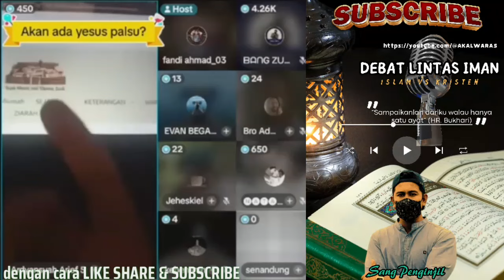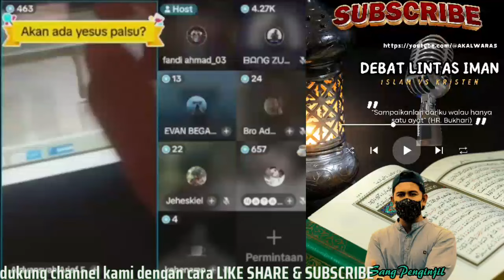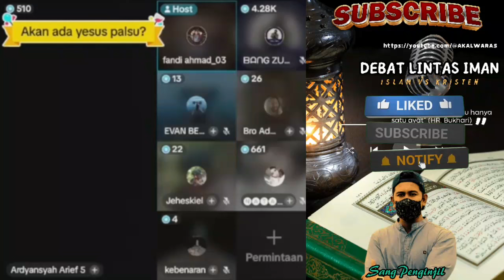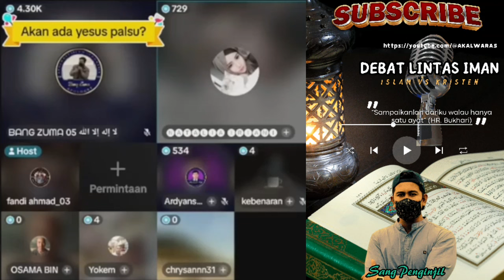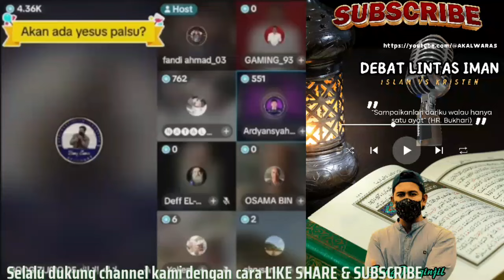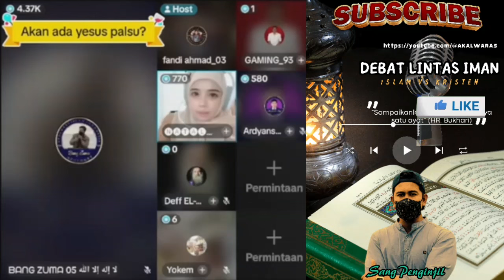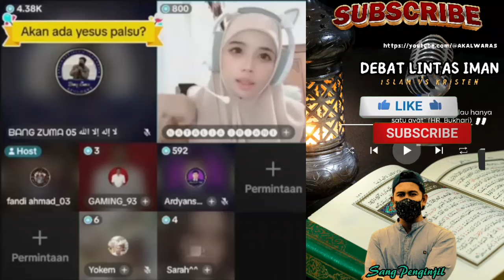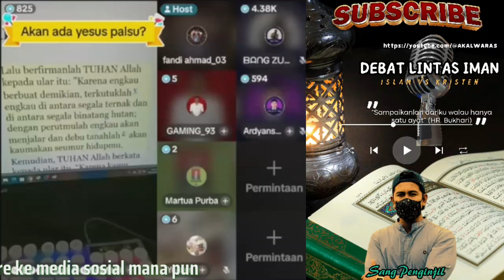Niat Menjebak‼️Berujung Kalah Argumen❗Lihat Debater Mualaf Cantik Ini Bikin Pusing Para Oten.Seru😯‼️